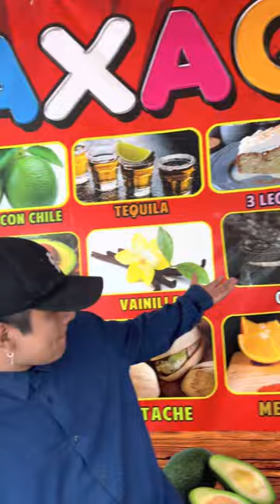Agua Prieta, Sonora Mexico 🇲🇽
Agua Prieta is a town in Agua Prieta Municipality in the northeastern corner of the Mexican state of Sonora. It stands on the Mexico–U.S. border, adjacent to the town of Douglas, Arizona.